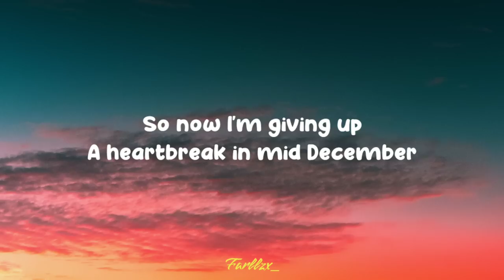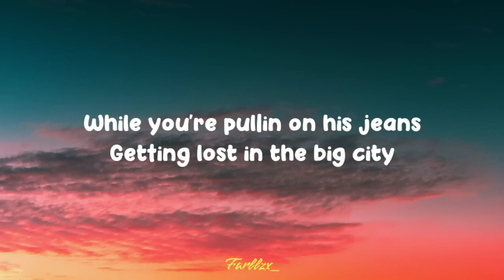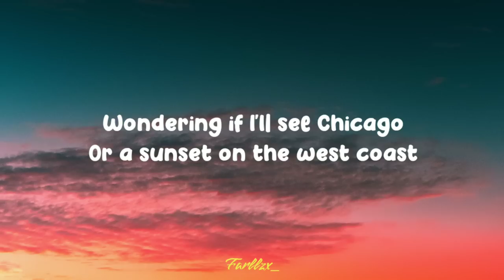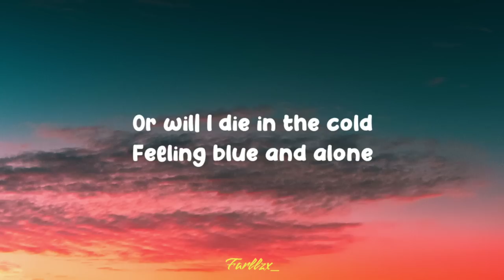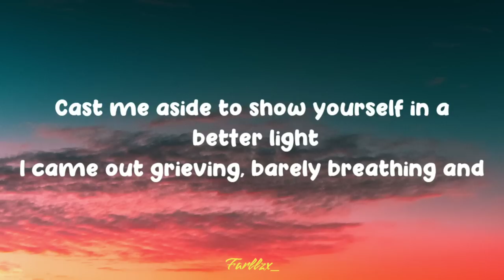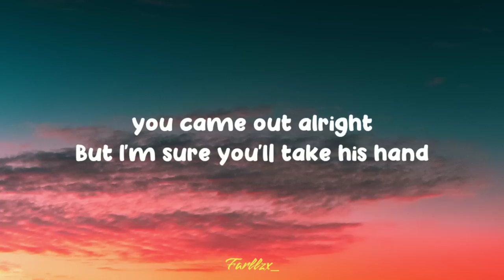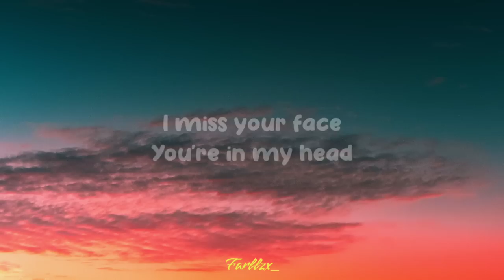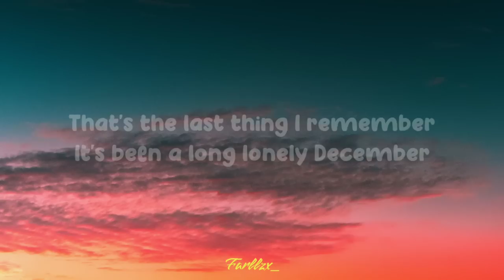Neck Deep - December (lyric)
official song: @NeckDeepUK

lyric:

Stumbled around the block a thousand times
You missed every call that I had tried
So now I'm giving up
A heartbreak in mid December
You don't give a fuck
You never remember me
While you're pulling on his jeans
Getting lost in the big city
I was looking out our window
Watching all the cars go
Wondering if I'll see Chicago
Or a sunset on the west coast
Or will I die in the cold
Feeling blue and alone
I wonder if you'll ever hear this song on your stereo

I hope you get your ball room floor
Your perfect house with rose red doors
I'm the last thing you'd remember
It's been a long lonely December
I wish I'd known that less is more
But I was passed out on the floor
That's the last thing I remember

Cast me aside to show yourself in a better light
I came out grieving, barely breathing and you came out alright
But I'm sure you'll take his hand
I hope he's better than I ever could have been
My mistakes were not intentions this is a list of my confessions I couldn't say

Pain is never permanent but tonight it's killing me

I miss your face
There's so many things that I should have said
A year of suffering, a lesson learned